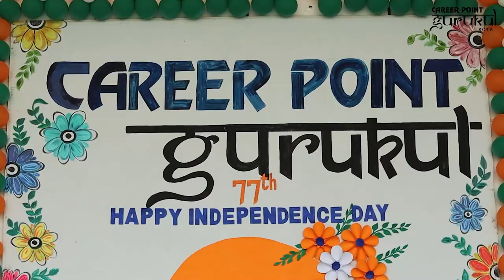Glimpses of 77th Independence day | Career Point Gurukul | Best Residential School in Inddia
Relive the patriotic fervor and unity that filled the air on the 15th of August, 2023, as Career Point Gurukul celebrated the glorious occasion of Independence Day.
students, dedicated teachers, and our esteemed principal come together to hoist the flag, sing soul-stirring patriotic songs, showcase mesmerizing dance performances, and listen to an inspiring speech by our principal. Let's commemorate the essence of freedom, unity, and pride with this heartwarming event.